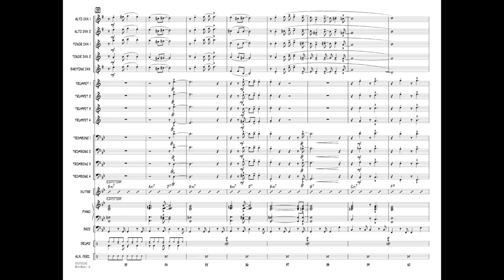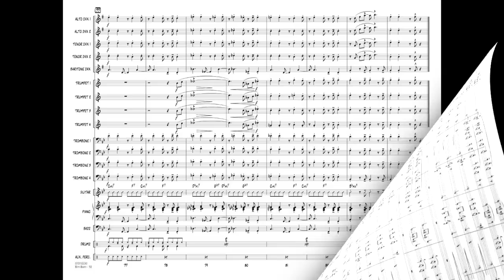Bim-Bom by João Gilberto/arr. Roger Holmes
HL07012329
HL07012330